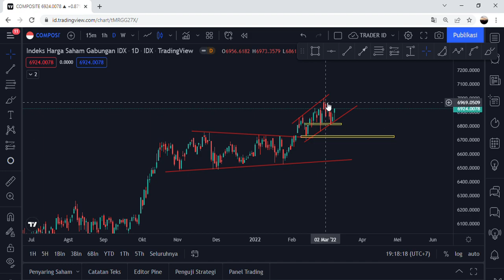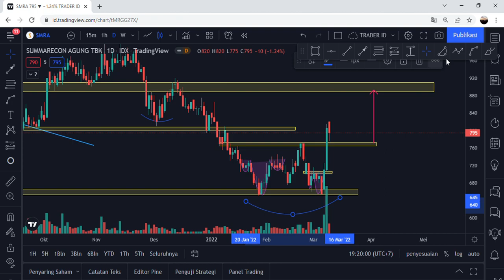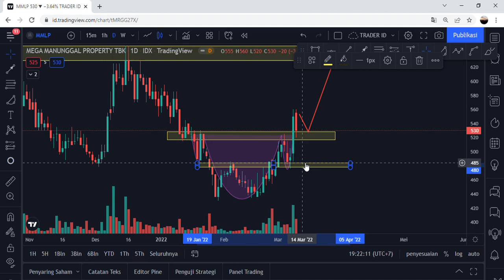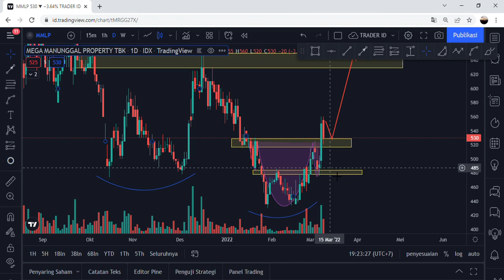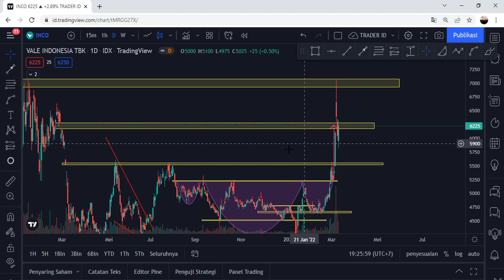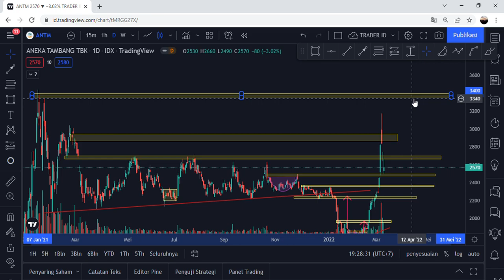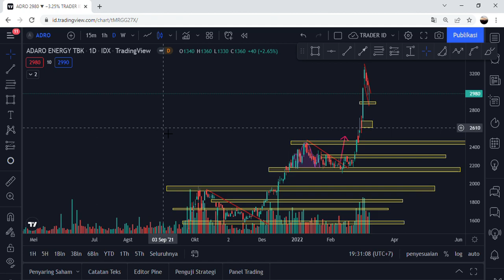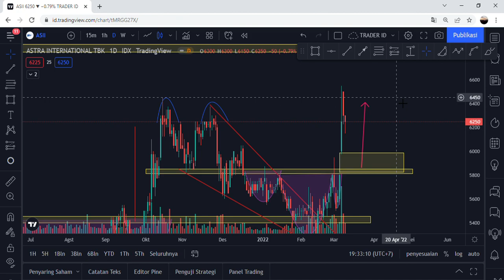Analisa teknikal saham SMRA, MMLP, INCO, ANTM, ADRO, ASII, DAN IHSG